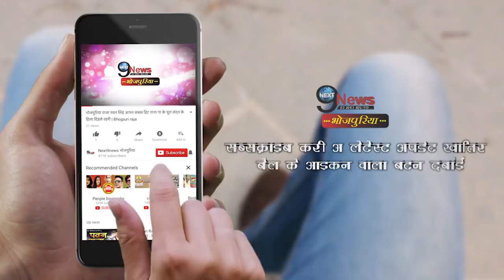इन लोगों ने की पवन सिंह को अगवा करने की कोशिश, बचकर निकले पवन | Pawan kidnap attempt